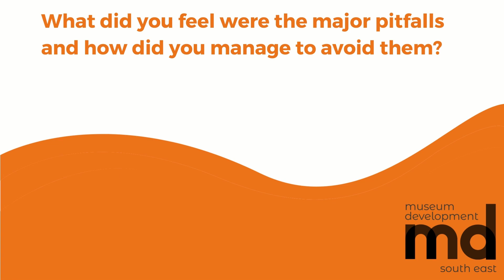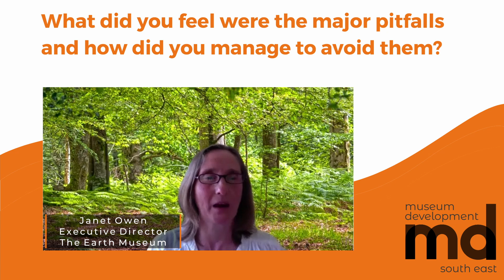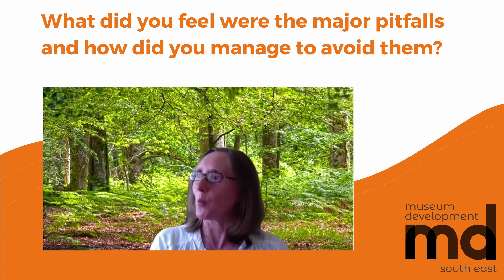Part 9. Devolution Pitfalls and how to avoid them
Case studies about 3 museum services transferring from local authority operation, Banbury Museum, Oxfordshire, Hampshire Museums and Arts Service & Gunnersbury Park & Museum, London. Avoiding hazards and pitfalls.